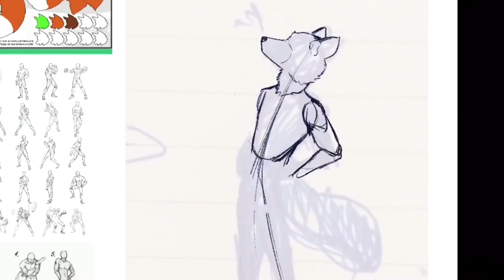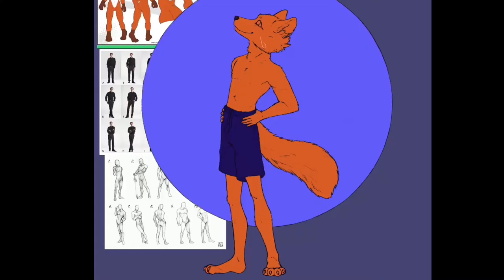AMAGER RÆV - FURRY COMMISSION SPEEDPAINT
More speedpaints coming soon (as they’re so easy to make ha!)

EDITING SOFTWARE : iMovie